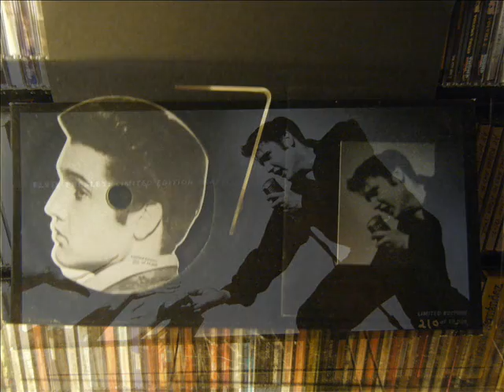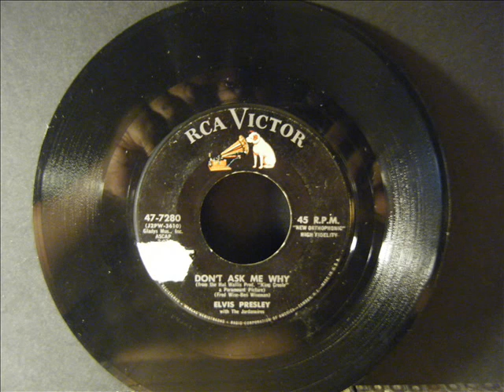DON'T ASK ME WHY - ELVIS PRESLEY